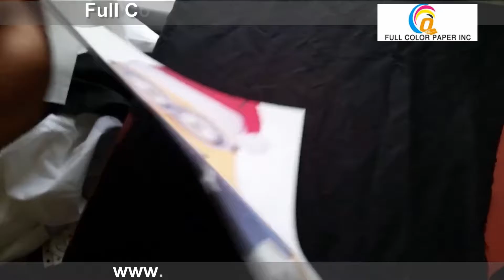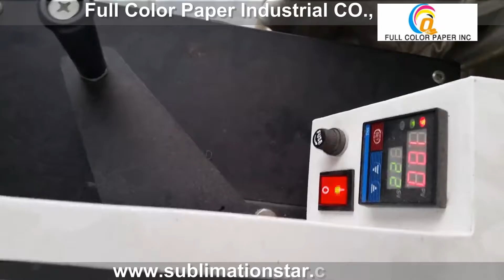Do You Know The Detail Step To Use The Dark T-shirt Transfer Paper